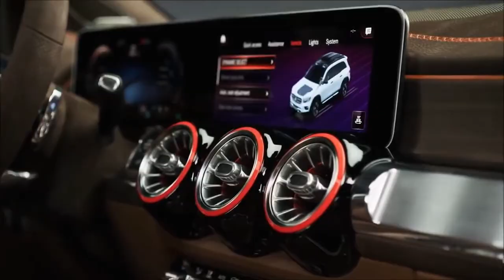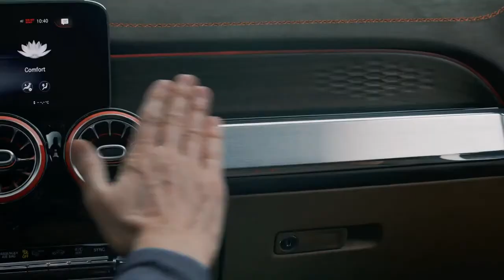2020 Mercedes-Benz GLB Concept- design and drive systems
2020 Mercedes-Benz Concept GLB - Exterior & Interior Studio Design
Mercedes-Benz shows what SUV ideas on the company's compact car platform might also be realised alongside the GLA as a sporty all-rounder. While the latter promises progressive driving enjoyment with its coupé-like lines, the Concept GLB places the emphasis on spaciousness and robustness. The concept car (length/width/height: 4634/1890/1900[1] millimetres) has space for up to seven occupants thanks to its long wheelbase (2829 millimetres). A number of sturdy features signal that the Concept GLB feels right at home on rough farm tracks.

"We asked ourselves whether there is still space between the GLA and GLC in our successful SUV range. The Concept GLB is the answer to this question. With it we are demonstrating the creative ideas we have for this segment, too", says Britta Seeger, Member of the Board of Management of Daimler AG, responsible for Mercedes-Benz Cars Sales. "The Concept GLB is a durable and practical SUV with nonetheless compact dimensions. Whether it is a generous, seven-seater family vehicle or a versatile leisure time companion: we are certain that this concept will be of great interest to our customers." Customers highly appreciate the varied SUV portfolio of Mercedes-Benz. To date, more than six million customers worldwide have purchased a Mercedes-Benz SUV. In 2018, with more than 820,000 units sold, the SUVs were the strongest segment for Mercedes-Benz.